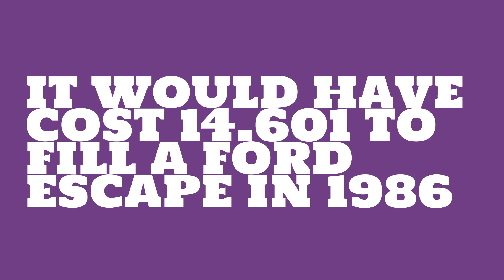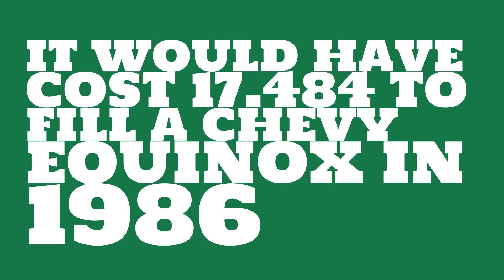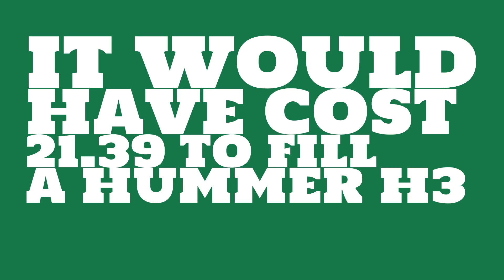How much would it have cost to fill a Honda CRV in 1986?